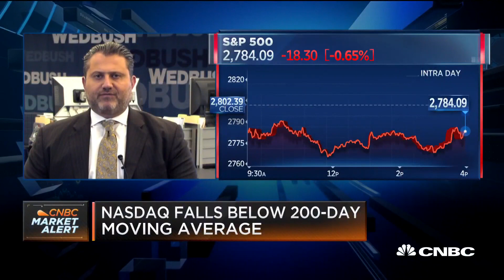Market selloff likely to worsen in short term, says pro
Sahak Manuelian of Wedbush Securities shares his take on the markets before the close on CNBC's "Closing Bell."